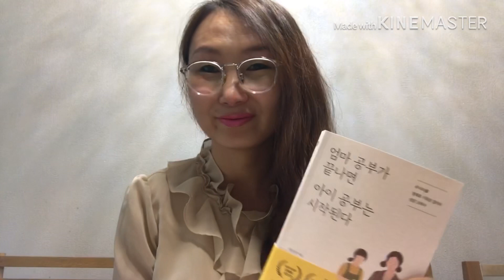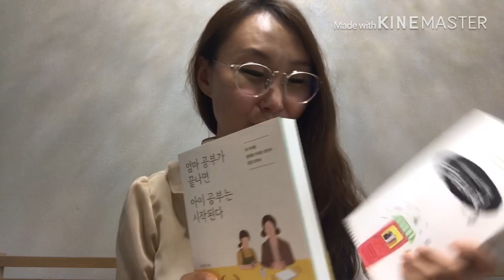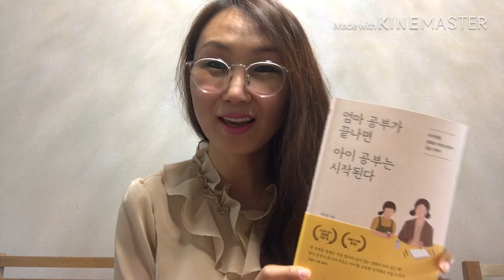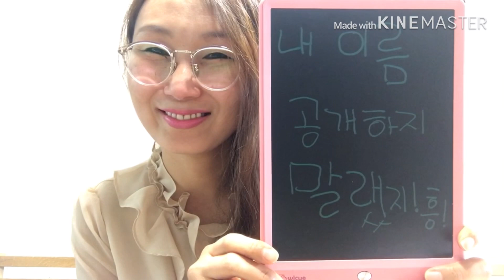엄마 공부가 끝나면 아이 공부는 시작된다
치유 감정 내면아이 무의식 사랑 성장 일상의 행복